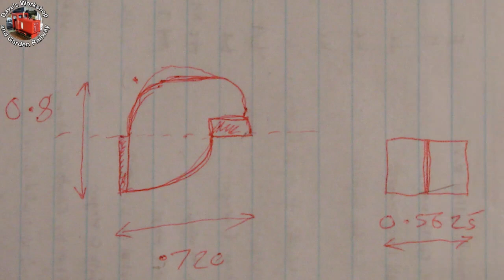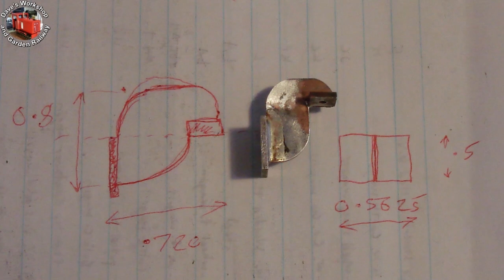Building Charles - Part 15 - Slide bars and Brackets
The slide bars and their brackets are made from steel strip and sheet, the brackets being a brazed 3-part assembly.  Finishing the Axles, and making the Connecting Rods next